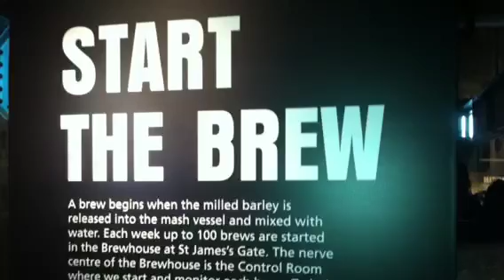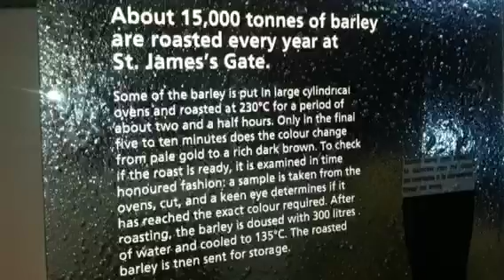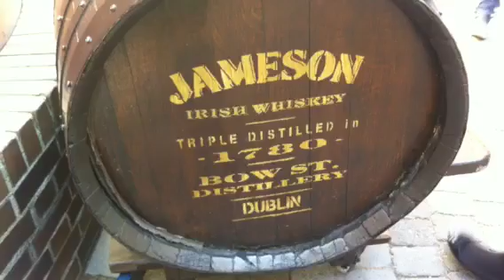DUBLIN 2012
Trip to Dublin 2012